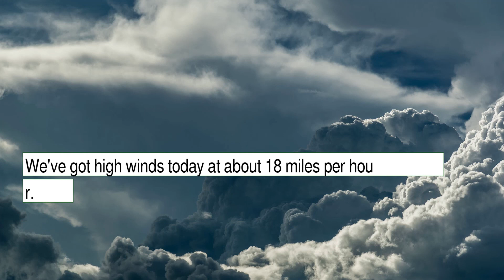Weather Forecast for Saturday December 25, 2021 in Long Beach, CA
The weather report for Long Beach, CA. This content contains information from OpenWeather, which is made available here under the Open Database License (ODbL).